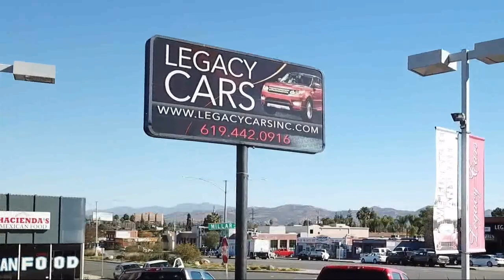2010 Toyota Prius II San diego El cajon La mesa Escondido Ocean side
2010 Toyota Prius II Stock Number: 19183 Vin:JTDKN3DU1A1309173.

Legacy Cars
670 El Cajon Blvd.